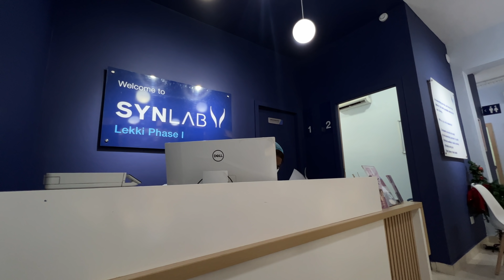What I Spend Money on in a week VLOG Pt.2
Love you!